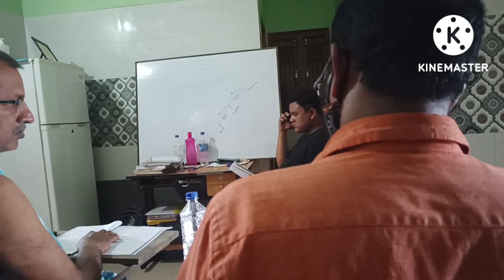biofloc training tutu sir Bhubaneswar